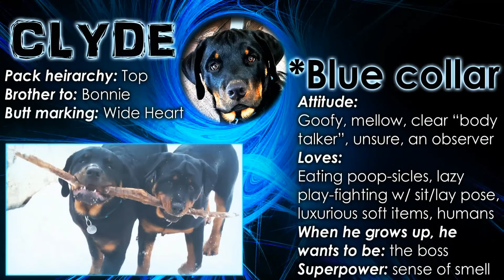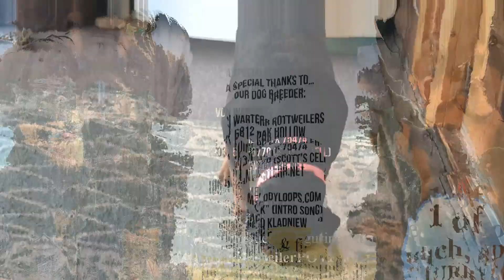Silly Dogs - Playing and Rolling Around All Goofy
Silly Rottweiler dogs rolling around with their toys and playing all goofy like. What is your favorite dog and why?